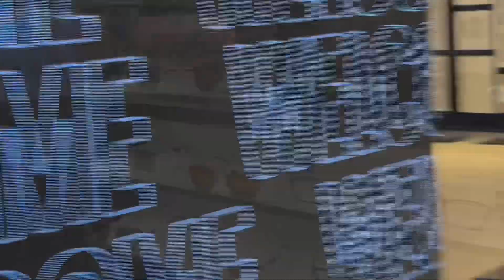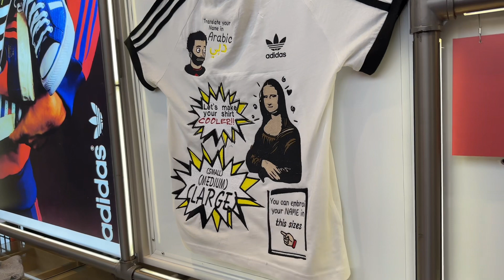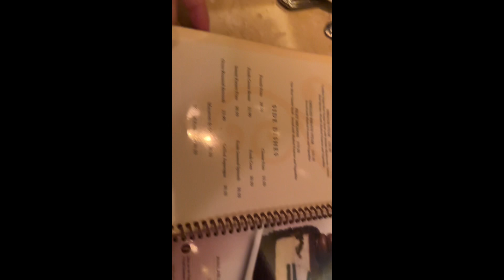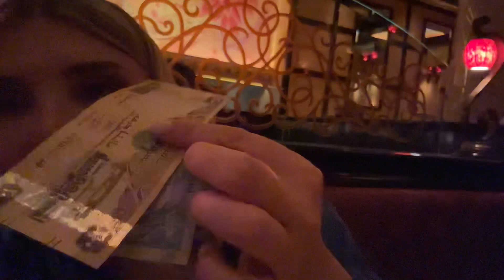Поехали в самый огромный ТЦ ДУБАЙ МОЛ В МИРЕ!